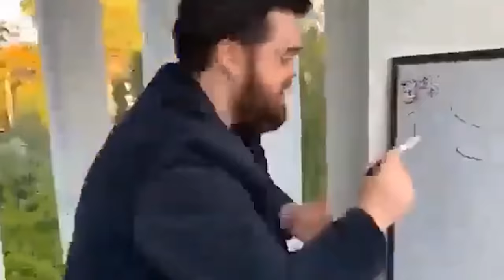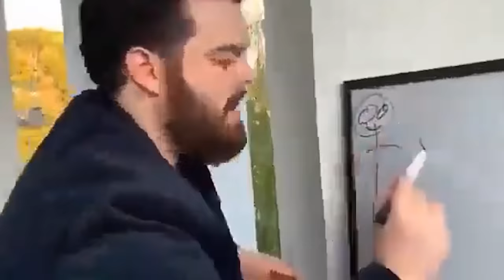Does Yuta Stand A Chance Against Gojo?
With Jujutsu Kaisen 0 being made available all around the world, I thought it was time to cover a hypothetical battle concerning the 2 strongest sorcerers in the Jujutsu Kaisen series and that would be Yuta Okkotsu VS Satoru Gojo. In this video I assess what could possibly happen if these 2 were to ever go up against each other and how they're Cursed Techniques will play in their favour. Enjoy!